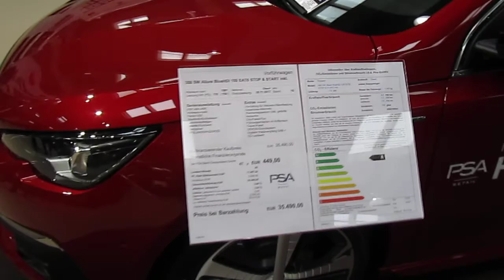Пежо уже не то. ABF Hannover 2018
Ганновер - эта ярмарка наполнена волнениями, играми и реальной дозой приключений: среда увидела начало 40-й ABF и вместе со страной-партнером Канады демонстрирует свою дикую сторону для юбилея.